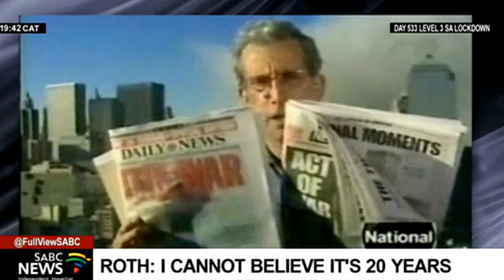9/11 Attacks | CNN journalist remembers the day, 20 years on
As part of our continued coverage of the 20th anniversary of the 9/11 attacks, we speak to a CNN journalist who was in downtown New York City at the time. Richard Roth covered the unfolding events after the first commercial jetliner hit the North Tower of the World Trade Centre.
Speaking to Sherwin Bryce-Pease, Roth says he can't believe it has been two decades since that fateful day, and he still looks up whenever a plane flies over Manhattan.